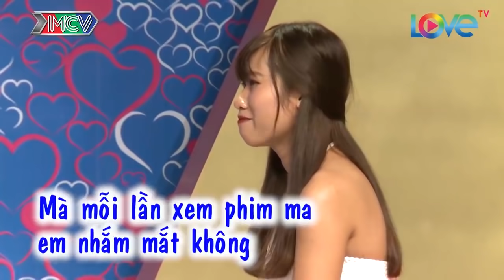Cô nàng chân dài váy ngắn cực quyến rũ gặp chàng DỄ TÍNH liền gạ chàng trai về Ở RỂ và cái kết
Cô nàng chân dài váy ngắn cực quyến rũ gặp chàng DỄ TÍNH liền gạ chàng trai về Ở RỂ và cái kết - Bạn Muốn Hẹn Hò Quyền Linh Cát Tường